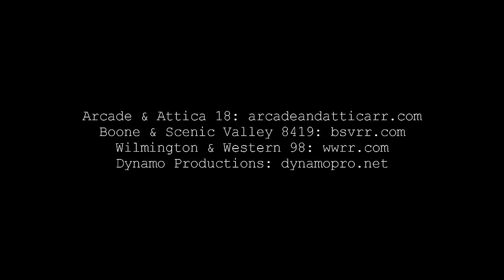Steam Trains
For those of you who enjoy steam trains, we have a long video just for you. Follow eleven different steam locomotives around the country, including some of the most famous that have run for decades to newly restored steam.

The engines seen in the video include:
0:00 Intro
0:45 Pere Marquette 1225
5:10 Nickel Plate Road 765
9:42 Norfolk & Western 611
13:20 Southern 4501
17:18 Milwaukee Road 261
20:29 Union Pacific 844
22:41 Southern 154 as Tallulah Falls 78
24:58 Everett Railroad 11
27:23 Arcade & Attica 18
32:08 Boone & Scenic Valley 8419
38:16 Wilmington & Western 98